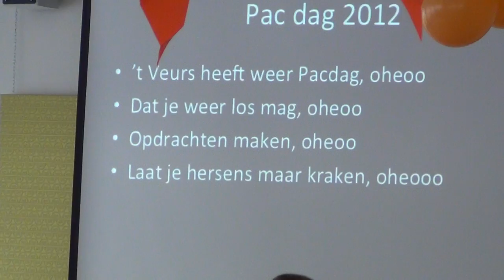Opening Veurs Lyceum Pacdag 2012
Het Onderwijs Ondersteunend Personeel heeft de pacdag dit jaar georganiseerd en een openingslied geschreven, waarin vertrekkend rector Booij een hoofdrol speelt.